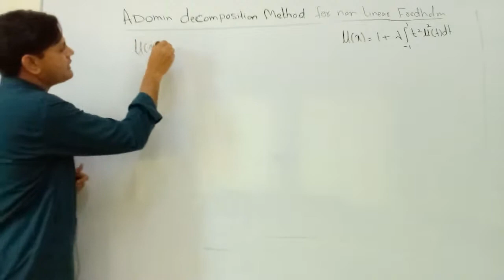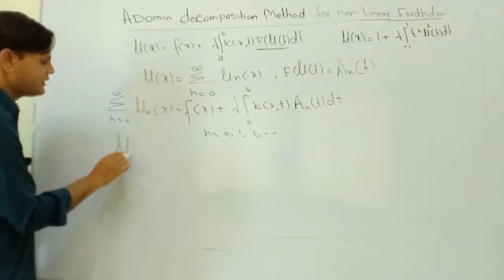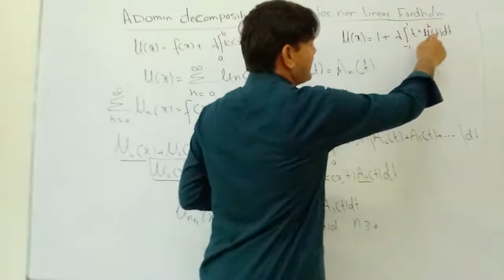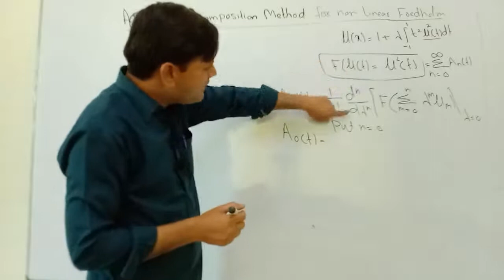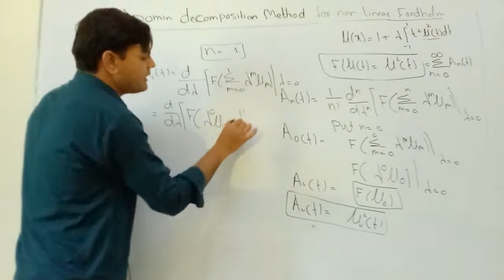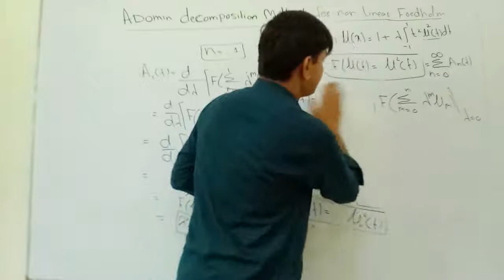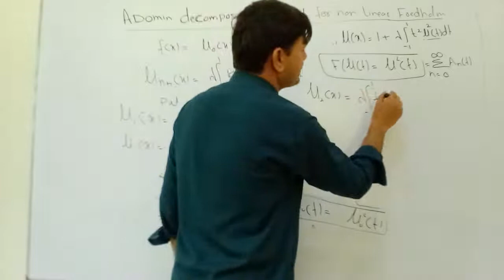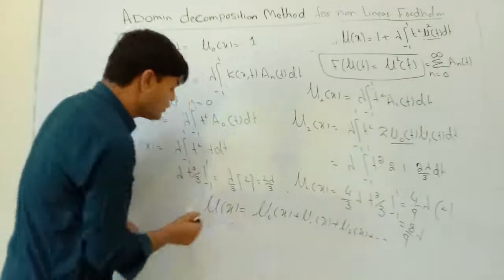Adomian decomposition method for non linear Fredholm integral equations#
Solution of non linear integral equations by using adomian method#for more videos go to channel playlist there are variation method and some other for any question comments